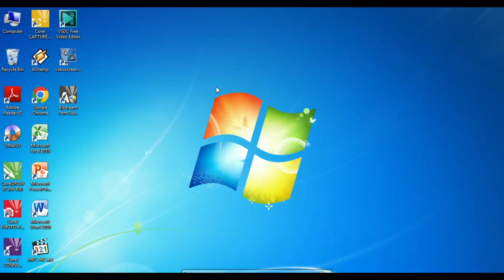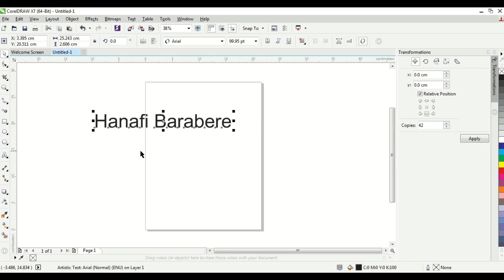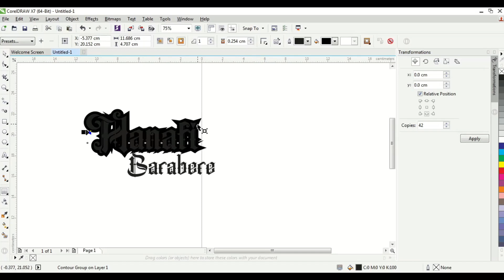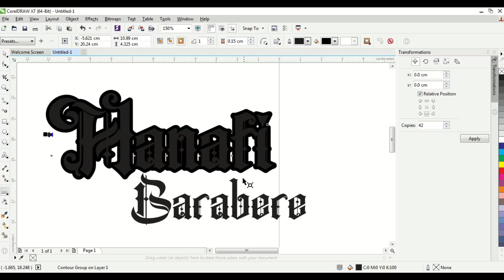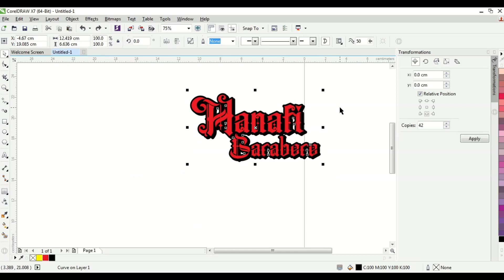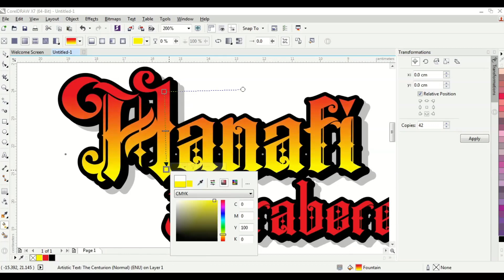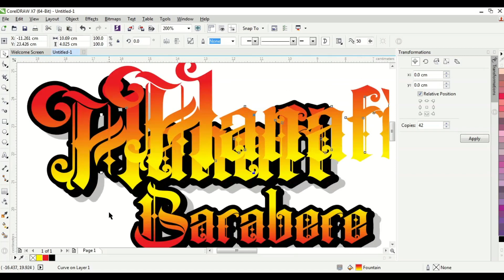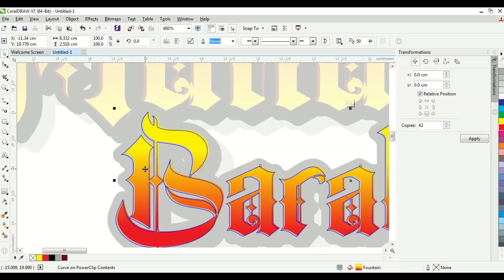14 MENIT MAHIR MENGGUNAKAN COREL DRAW | BELAJAR COREL DRAW UNTUK PEMULA